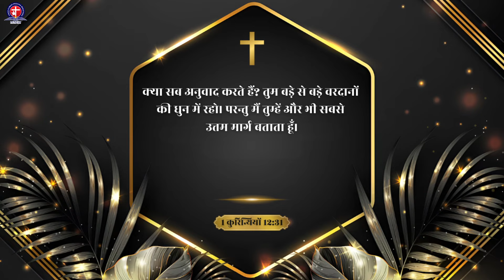विश्वास करने वाले के लिए सब कुछ हो सकता है | Vinod prochia ministry | live prayer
𝗧𝗛𝗜𝗦 𝗜𝗦 𝗧𝗛𝗘 𝗢𝗙𝗙𝗜𝗖𝗜𝗔𝗟 𝗬𝗢𝗨𝗧𝗨𝗕𝗘 𝗖𝗛𝗔𝗡𝗡𝗘𝗟 𝗢𝗙 𝗩𝗜𝗡𝗢𝗗 𝗣𝗥𝗢𝗖𝗛𝗜𝗔 𝗠𝗜𝗡𝗜𝗦𝗧𝗥𝗜𝗘𝗦.

Welcome to the Vinod Prochia Ministries YouTube channel, where you'll find spiritual inspiration, worship, and insightful teachings. Led by Apostle Vinod Prochia and his wife, Pastor Raj, our channel is devoted to sharing messages of faith and hope.Here, you'll discover an array of resources that will lift your spirit, such as live meetings from the Aatmik Jagrati Church, healing prayer sessions, and gatherings held every Sunday and Thursday. Immerse yourself in the transformative teachings of Apostle Vinod Prochia, as they have the power to ignite your faith.Explore our collection of worship songs in Hindi and Punjabi, designed to touch your heart and strengthen your bond with the divine. Engage in the spiritual realm with the fire prayers of Vinod Prochia Ministries, and join our community of prayer warriors in the Church of prayer.Our channel isn't just about spirituality; it's also about providing guidance for the challenges you face every day. Join us on this journey of faith and spirituality, as the Vinod Prochia Ministries spreads the message of The Church of Signs and Wonders.Subscribe to our channel and enable notifications, so you can stay updated with our live events and enhance your spiritual journey.

परमेश्वर के अभिषिक्त दास VINOD PROCHIA Ji दूर- दूर से आये लोगों के लिये खास प्रार्थना करते है |

अगर आप भी चाहते है कि आपके जीवन में भी चमत्कार हो। और आप अपनी बेरोजगारी,गरीबी,बीमारी, जादू- टूहने  के श्राप से आज़ाद हों और आपको धन कि आशीष मिले। तो आप भी 𝗩𝗶𝗻𝗼𝗱 𝗣𝗿𝗼𝗰𝗵𝗶𝗮 𝗠𝗶𝗻𝗶𝘀𝘁𝗿𝘆 में आकर प्रार्थना करवा सकते है  और अभिषिक्त तेल (𝗳𝗿𝗲𝗲) ले के जा सकते है।परमेश्वर आपके जीवन को एक नई दिशा देंगे।

Join 𝗠𝗘𝗗𝗜𝗔 𝗧𝗘𝗔𝗠 as we reflect on the sacrifice made for us 🙏🌟

📍 𝗖𝗵𝘂𝗿𝗰𝗵 𝗟𝗼𝗰𝗮𝘁𝗶𝗼𝗻: Sco no 2,1st floor, Main market, near Chandigarh Fashion Mal, Baltana, Sector 19, Zirakpur 🌆

By: 𝐌𝐄𝐃𝐈𝐀 𝐓𝐄𝐀𝐌 🌿

🎥 New Channel: /vinodprochiaministry

Let's spread the Gospel and save souls for God's kingdom! 🌟

Vinod prochia ministry sermon
Vinod prochia prayer
Vinod prochia testimony
Sermon
Christian
Christian sermons
Christian faith
Christian message
Jesus Christ
Bible
Church
Gospel
Faith
Salvation
Cross
Resurrection
Trinity
God
Holy Spirit
Prayer
Worship
Redemption
Grace
Sin
Atonement
Baptism
Eucharist
Sacraments
Christian living
Love
Compassion
Forgiveness
Evangelism
Mission
Discipleship
Church community
Service
Hope
Eternal life
Heaven
Second Coming
Preaching
Sermon
Testimony
Fellowship
Ministry
Outreach
Bible study
Theology
Doctrine
Parables
Miracles
Grace
Mercy
Faithfulness
Christian values
Christian ethics
Unity
apostle vinod prochia ministry
vinod prochia
evening prayer
shiv shankar tiwari
dopahar ki prathna